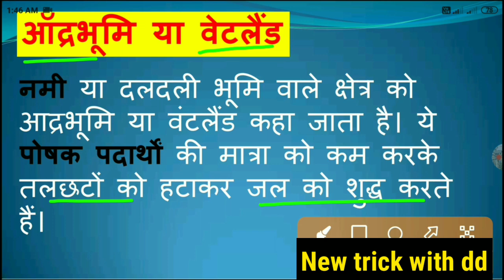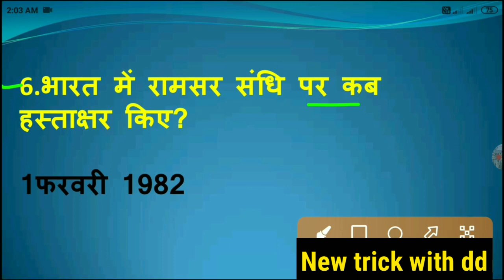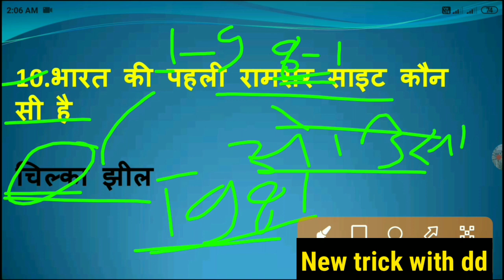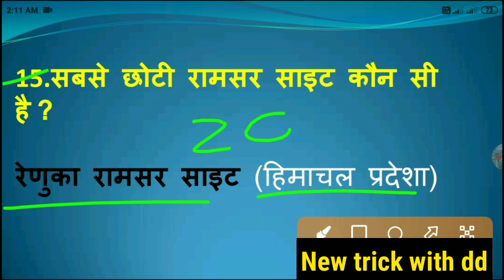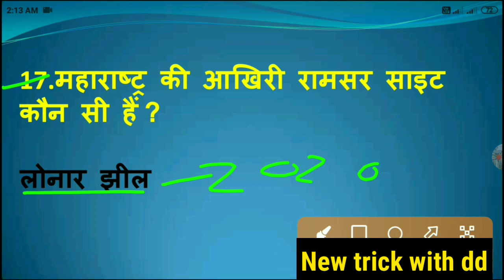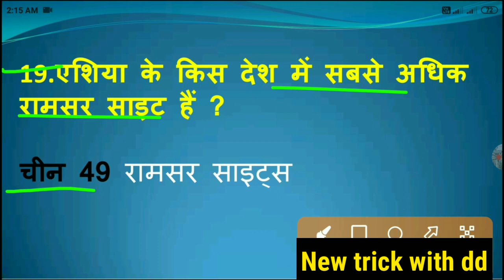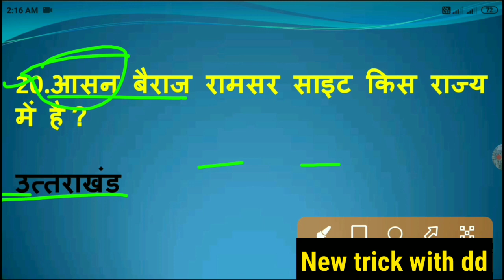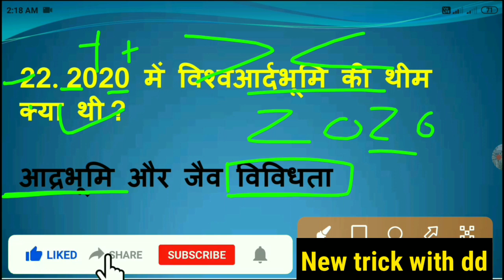ramshar sthal se sambandhit question New trick with dd | Ramshad site's 2021-22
👉इस वीडियो की pdf Download करें Free में👇
1 Test Series 2021 |Vision 2021 |Test-1 vision ias test | New teick with dd deepanshu |

vision ias test series 2021 prelims in hindi | New trick with dd |UPSC civil service test series|3rd ka part 3
vision ias test series 2021 prelims in hindi | New tri ck with dd |UPSC civil service test series| 1st test series ka 2nd part
विजन आईएएस टेस्ट सीरीज 2021 हिंदी में प्रीमिल्स | डीडी | यूपीएससी सिविल सर्विस टेस्ट सीरीज़ के साथ नई चाल |
विज़न आईएएस टेस्ट,vision ias hindi medium class,vision ias test series 2021 prelims,vision ias test series 2021 prelims in hindi,vision ias test series 2021 1st,
vision ias test series 2021 prelims new trick with dd
UPSC 1 Test Series 2021,Vision 2021,Test-1,vision ias test,New teick with dd deepanshu,all test vision ias,Vision ias hindi,how to join test series
vision prelims test series 2021,

vision mains test series 2021, vision ias test series discussion vision ias main test

series for 2020,

vision ias prelims 2021 test series, vision ias mains 2021 test series,

vision ias test series for prelims 2021, vision iae test series for mains 2021,
series in hindi top 10 best test series for upsc, best 10 test series for ias vision ias current affair pt 365 Vision IAS notes,

Vision IAS Vision IAS study material Vision IAS

online test series when to join test series importance

of test series, how to join test series

UPSC Prelims Test Series, Vision IAS Hindi 2021,

UPSC Prelims 2021 test series, Vision IAS Hindi Test

Series 2021, EPFO UPSC IAS Prelims Test Series, Vision IAS Hindi Test Series 2020,Upsc EPFO 2020

Current affairs 2021 State Psc Exams

upsc ias test series 2020, vision ias hindi test series 2021 EPFO test series 2021